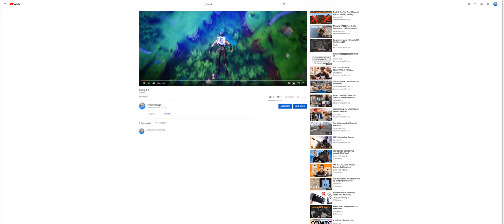200 by SirGoldenNugget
Thanks for all the support, I couldn't have made it here without you all.